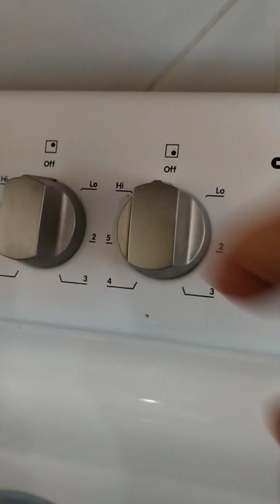Mini Pancakes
We made mini pancakes